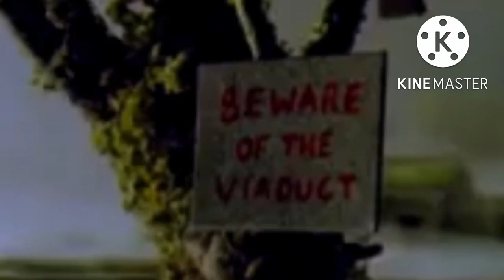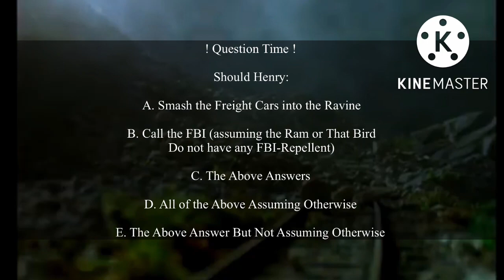YTP: It Was Time for Henry to Leave, He had seen Everything (READ DESC)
Before you watch, keep in mind this video will contain jumpscares, including one out of nowhere.

In all seriousness though, this video will contain loud noises, so if your wearing headphones or don’t have any, it’s recommended you turn your volume to be safe.

Henry Was To Head Through a Spooky Forest, Home of... That Owl... Needless to say, He had Seen Everything.

(Also Happy Early Halloween!)